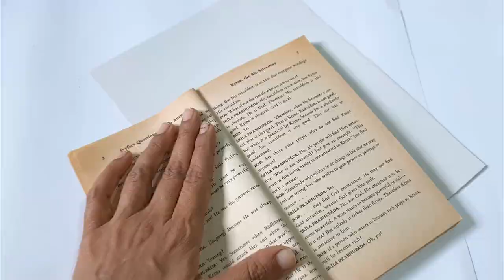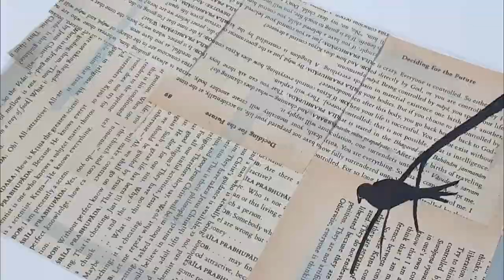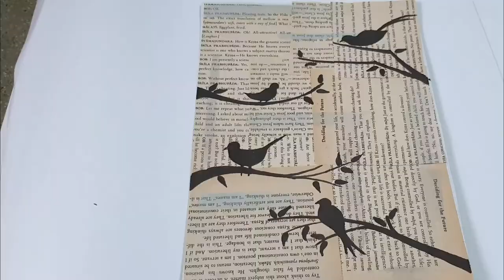Old book art / News paper art / Painting on old books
Hi friends, in this video you are gonna see how to make an intresting art in old book pages, really it is an intresting job to draw on old books or on old news paper. Hope you will enjoy this video.